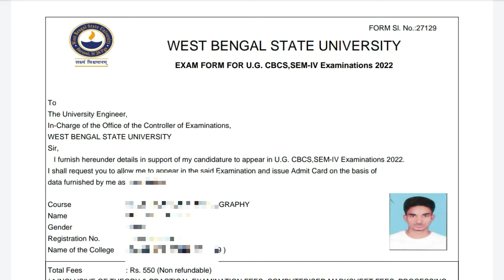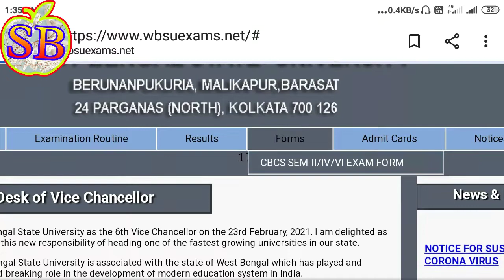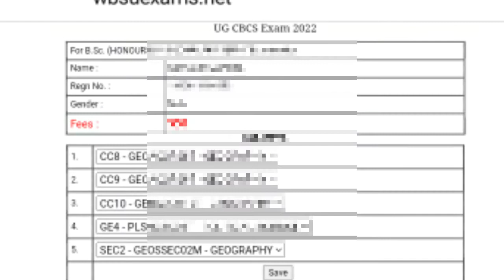wbsu 1st 2nd 3rd 4th 5th 6th Semester Exam Online Form Fill Up West Bengal State University Exam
WBSU 1st 2nd 3rd 4th 5th 6th Semester Exam 2022 Online Form Fill Up Process ||West Bengal State University Exam ||

* West Bengal State University Link 👉

* Semester 1 & 2 Form Fill Up Video Link 👉

Error Your attenance is less than 60% Video Link 👉

How To Resize Photo 20kb - 50kb Video link 👉👉👉👉👉👉👉👉👉👉👉👉👉👉👉

WBSU exam 2022 update
WBSU 1st 2nd 3rd 4th 5th 6th semester  exam update today

West Bengal State University form fill up step by step
1st 2nd 3rd 4th 5th 6th exam 2022
College University exam
Form fill up process in Bengali West Bengal state Univers
step by step form fill up
Online exam routine semester
Semester exam 2022 online
Exam 2022  daily update
College semester exam 2022
College University semester exam
Exam 2022 online
West Bengal State University semester 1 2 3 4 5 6
Online exam routing
Wbsu supple exam 2021
CBCS exam form fill up
CBCS exam
CBCS exam results
CBCS form fill up step by step
CBCS exam 2022
4th semester form fill up
6th semester form fill up

2 semester form fill up

West Bengal State University semester 2 from fill up 2022
West Bengal State University semester 4 form fill up
West Bengal State University semester 6 form fill up
4th semester form fill up
2nd semester form fill up
6th semester form fill up
form fill up process 2022
semester form fill up 2022